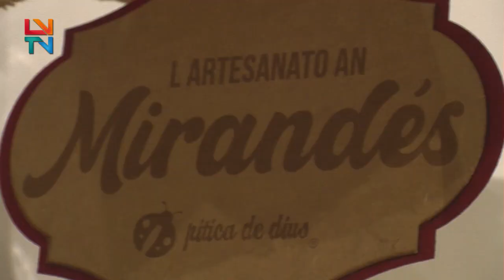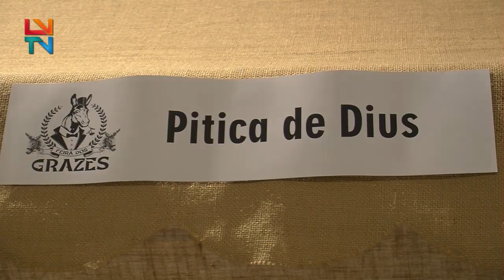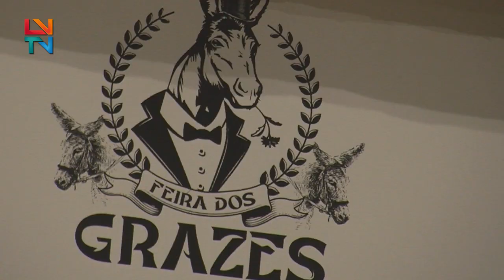Feira dos Grazes em Sendim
O certame contou com um cartaz repleto de atividades.